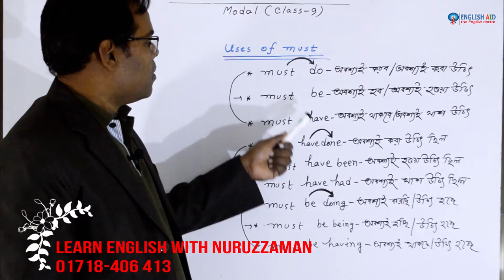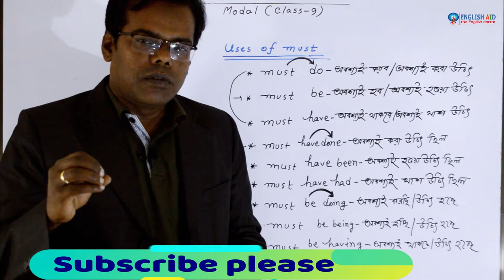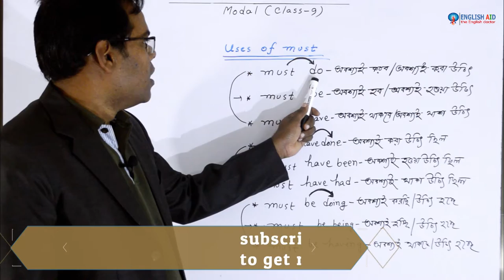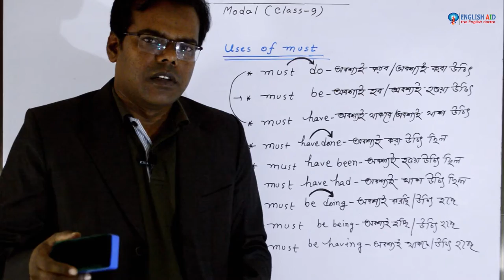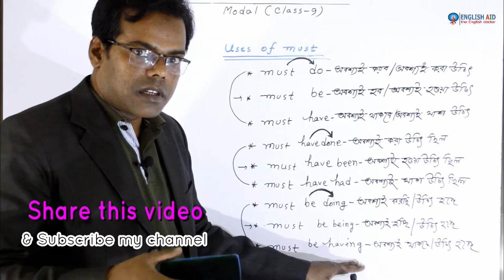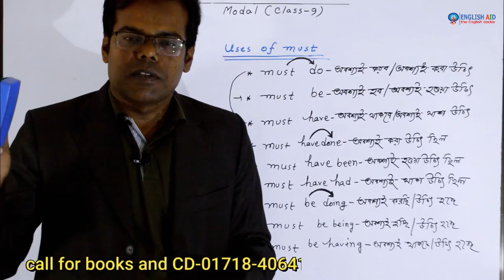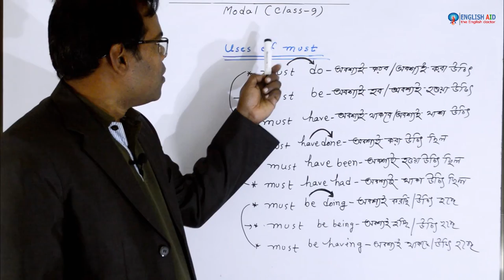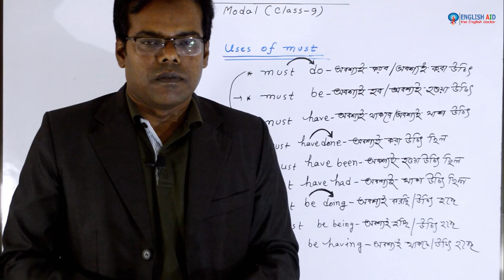Use of must in detail || English